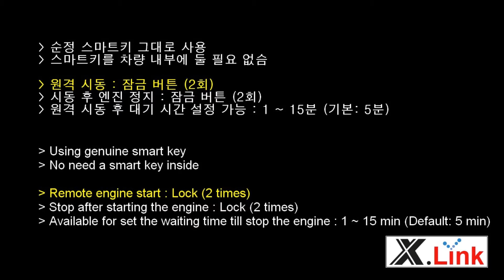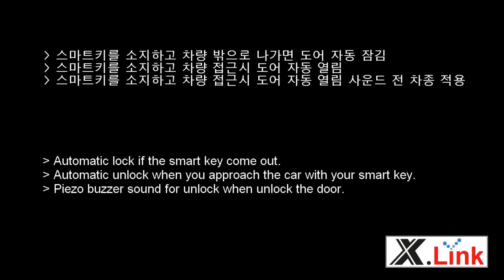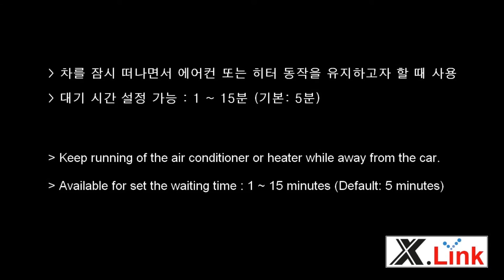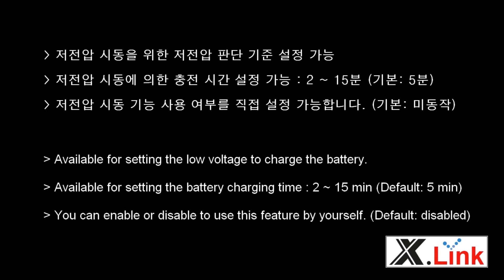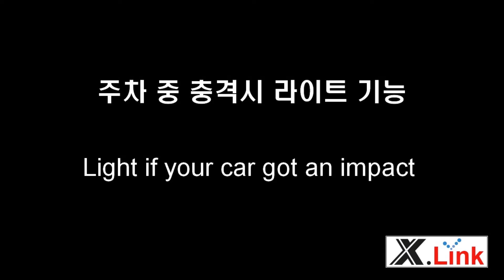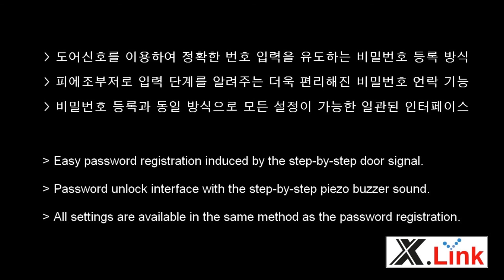K9(KH) / K900 - 엑스링크(X-LINK) 500L 스마트키 원격시동 경보기 + 편의장치